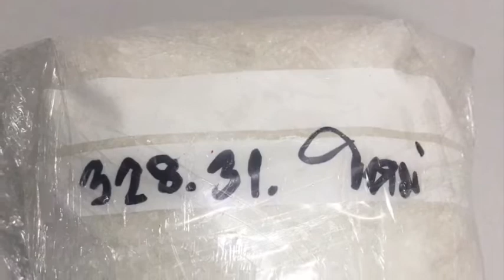จันทบุรี ตร.เมืองจันท์ทลายขบวนการค้ายาเสพติด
พ.ต.อ.ภาสกร ไพจิตต์ ผู้กำกับการสถานีตำรวจภูธรอำเภอแหลมสิงห์ ลงพื้นที่ร่วมกับหัวหน้าชุดสืบสวนและฝ่าย ปราบปรามยาเสพติดของสถานีตำรวจภูธรอำเภอแหลมสิงห์เข้าทำการจับกุมพ่อค้ายาเสพติดในพื้นที่อำเภอแหลมสิงห์ โดยได้รับแจ้งจากสายลับว่า พบนายเสือ ทราบชื่อจริงว่านายเดชา ปัญญาคำ อายุ 36 ปี มีภูมิลำเนาอยู่ จังหวัดตาก โดยมีพฤติกรรมเช่าห้องพักรายวันในรีสอร์ทแห่งหนึ่งพื้นที่หมู่ 12 ตำบลพลิ้ว อำเภอแหลมสิงห์ เพื่อจำหน่ายยาเสพติด เจ้าหน้าที่จึงนำกำลังเข้าตรวจค้นจับกุมพบยาไอซ์ น้ำหนัก 0.22 กรัม ยาบ้า 1,200เม็ด โดยนายเสือให้การว่ารับยามาจาก นายวินอีกทอดหนึ่ง  เจ้าหน้าที่จึงขยายผลเข้าจับกุมตัวนายวิน ทราบชื่อจิงว่านาวิน สิงห์สุข อายุ 31 ปี มีที่พักอยู่ในสวนผลไม้ บ้านเลขที่ 78 หมู่ 7 ตำบลพลิ้ว อำเภอแหลมสิงห์ เจ้าหน้าที่จึงวางแผนเข้าจับกุมทันที ขณะที่นายวิน เห็นเจ้าหน้าที่ตำรวจ จึงได้วิ่งหนีออกทางหลังบ้านพร้อมกับอาวุธปืนพกสั้น 1 กระบอก เมื่อนายวินเห็นว่าเจ้าหน้าที่มีจำนวนมากจึงได้ทิ้งอาวุธปืนลงน้ำ แล้วยอมจำนน จากการตรวจสอบพบยาเสพติด ยาบ้าชนิดเม็ดสีเขียวจำนวน 40 เม็ด ยาบ้าชนิดเม็ดสีแดงจำนวน 4,000 เม็ด ยาไอซ์น้ำหนัก 328.31 กรัม โดยยาเสพติดถูกเก็บไว้ในตู้เซฟภายในบ้าน จากนั้นเจ้าหน้าที่ตำรวจจึงขยายผลเพิ่มเติมโดยการประสานงานร่วมกับกองกำกับการสืบสวนสถานีตำรวจภูธรเมืองจันทบุรี ทำการล่อซื้อยาเสพติดจากนายโต้ง ทราบชื่อจิงว่าอดิศร เพ็ชรวานิล โดยสามารถจับกุมได้ภายในปั๊มน้ำมันแห่งหนึ่ง บ้านเขาตานก อำเภอท่าใหม่ พบของกลางยาบ้า 1000 เม็ดและยาไอซ์น้ำหนัก 494.32 กรัม ..เจ้าหน้าที่ขยายผลต่อไปที่บ้านของนายน๊อต ทราบชื่อจริงวรกาย เจริญงาม ตรวจพบยาไอซ์น้ำหนัก 1 กิโลกรัม ยาบ้าจำนวน 10,000 เม็ด ซุกซ่อนอยู่ภายในบ้านพัก จากนั้นได้จับกุมนายไนท์ ชื่อจริงศุภณัฐ สิงห์สุระ ข้อหาเสพยาเสพติด จากการจับกุม ยาเสพติดในครั้งนี้ถือว่าเป็นการทะลายขบวนการค้ายาเสพติดรายใหญ่ในจังหวัดจันทบุรี โดยได้ของกลางเป็นยาบ้า 24,040 เม็ด และยาไอซ์น้ำหนักรวมเกือบ 2 กิโลกรัม จึงควบคุมตัวผู้ต้องหาไว้เพื่อดำเนินคดีต่อไป.
ภาพ-ข่าว บัวเครือ  ออมชมภู ผู้สื่อข่าว จันทบุรี